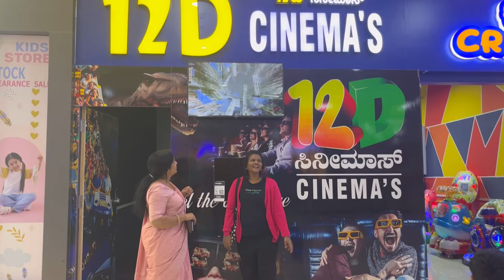GT Mall |Nandhana Palace |ನನ್ನ ಮಗನ christmas ರಜಾ ಹೇಗಿದೆ ನೋಡಿ |12D show